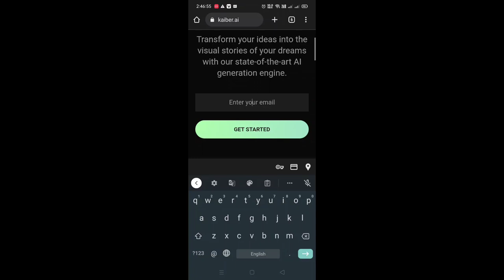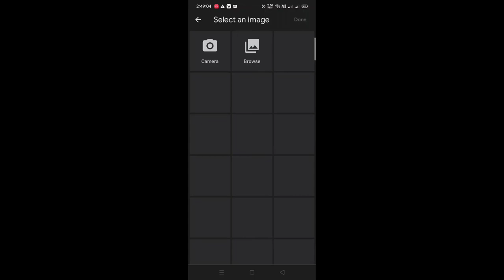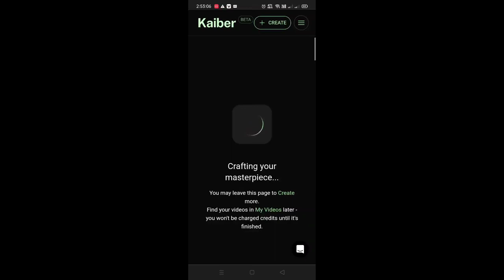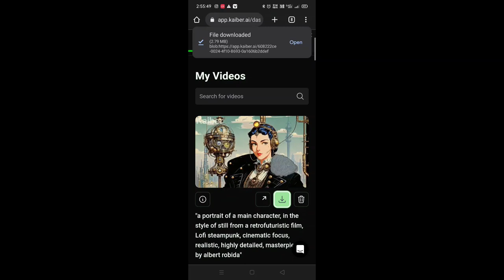2023 ai stable diffusion trending reel video editing just one click 100% viral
Instagram trending Ai photo to video reel video editing | ai wali reel video kese banye | ai reel